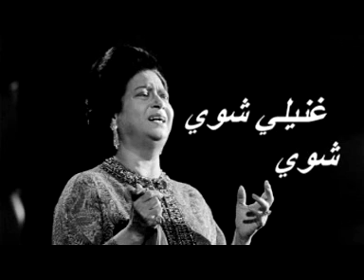أم كلثوم - غنيلي شوي شوي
غني لي شويه شويه

غني لي شوية شوية غني لي وخد عيني

خليني أقول ألحان تتمايل لها السامعين
وترفرف لها الأغصان النرجس مع الياسمين
وتسافر بها الركبان طاويين المواكب طي

شوي شوي شوي شوي

المغنى حياة الروح يسمعها العليل تشفيه
وتداوي كبد مجروح تحتار الأطبة فيه

لأغني واقول للطير من بدري صباح الخير
والقمري مع الخضير وياي يردو علي

أحلفلك برب البيت يا مصدق برب البيت
لاسحركم إذا غنيت وارقص بنات الحي

لأغني واغني واغني واوري الخلايق فني
والإنسي يقول للجني والرايح يقول للجاي

وتخللي ظلام الليل في عيون الحبايب ضي